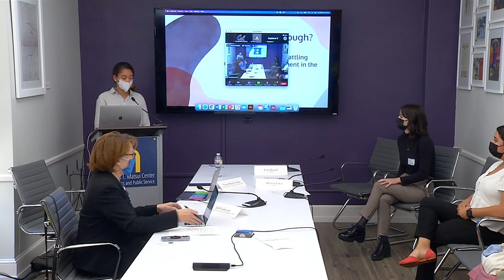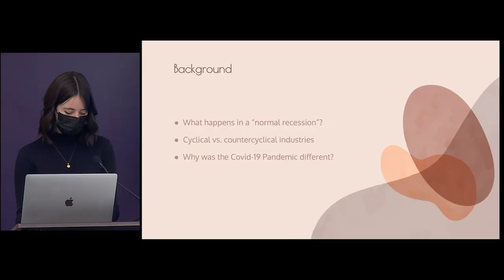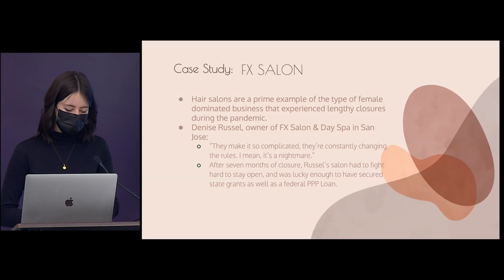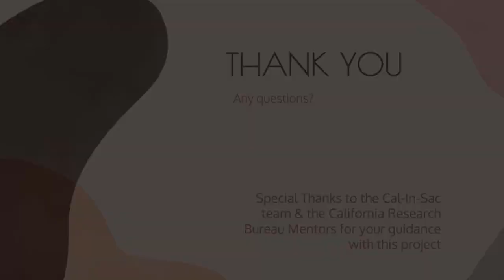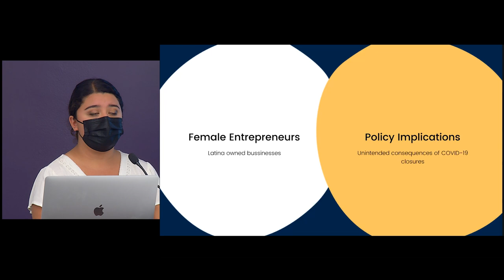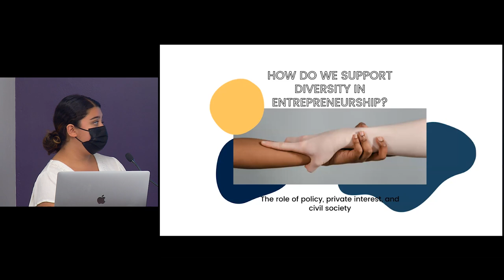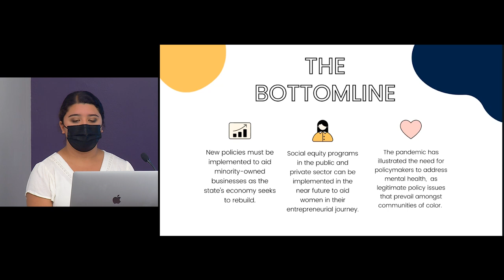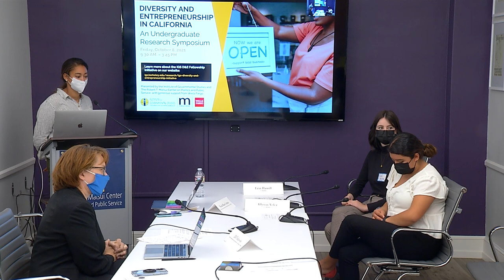Diversity and Entrepreneurship in California – Session 2, Panel A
Diversity and Entrepreneurship in California: An Undergraduate Research Symposium
Presented by the Institute of Governmental Studies and the Matsui Center, with generous support from Wells Fargo
Recorded on Friday, October 8, 2021 at Moses Hall, University of California, Berkeley

Women-Owned Businesses and Industries: Economic Relief During the Pandemic
Presenters: Erin Hamill, Allyson Velez
Respondent: Jill Finlayson, Director, Expanding Diversity and Gender Equity in Tech Initiative, UC Berkeley
Moderator: Nicole-Marie Cotton, Doctoral Candidate, African American & African Diaspora Studies, UC Berkeley